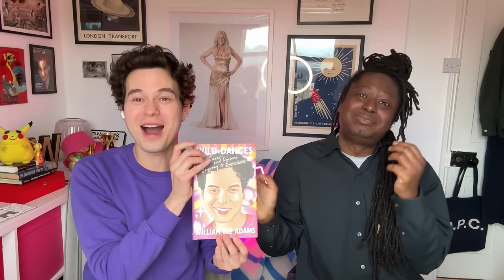🇩🇪 Das Deutsche Finale 2024 - Reaction to 8 songs out of 9 | Germany Eurovision 2024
Our reaction video to the 8 released songs out of 9 from Das Deutsche Finale 2024. Who will win? UNFORTUNATELY WE'VE HAD TO DELETE MARIE REIM AFTER HER LABEL BLOCKED OUR VIDEO WORLDWIDE.

02:02 - Galant
06:05 - Isaak
09:39 - Leona
15:09 - Bodine Monet
19:27 - Max Mutzke
22:45 - Marie Reim (DELETED)
28:12 - NinetyNine
33:14 - Ryk

You can order William's Eurovision memoir "WILD DANCES: My Queer and Curious Journey to Eurovision" here: